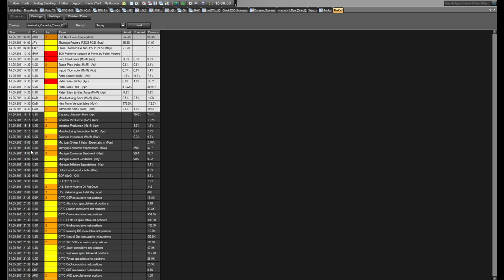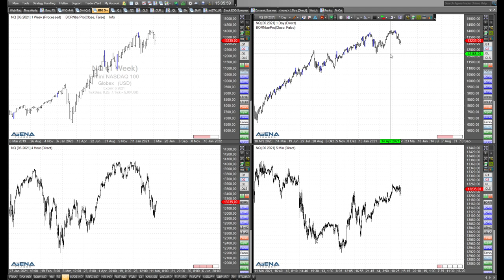Rüdiger Born über die nächste Aufwärtschance im Dax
Die nächste mögliche Aufwärtschance im Dax schaue ich mir im folgenden Video am Chart an, aber auch die aktuelle Lage bei Dow und Nasdaq.